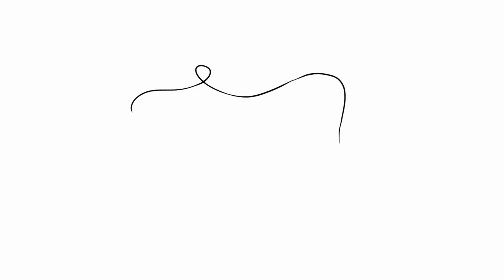Mais quelle chanson vzw animatie "het leven is een lied"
kort overzicht van wie we zijn en wat we doen!